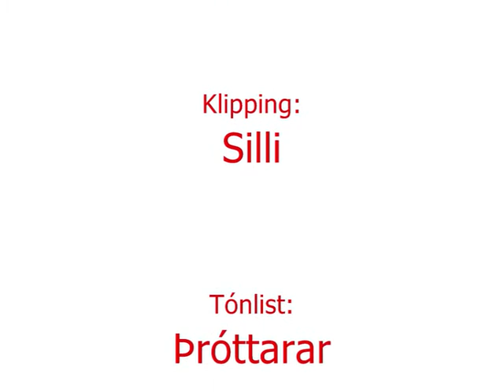Leiknir-Þróttur 13.08.2010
Leikur liðanna í 16. umferð 1. deildar karla. Leikurinn fór fram á heimavelli Leiknis.